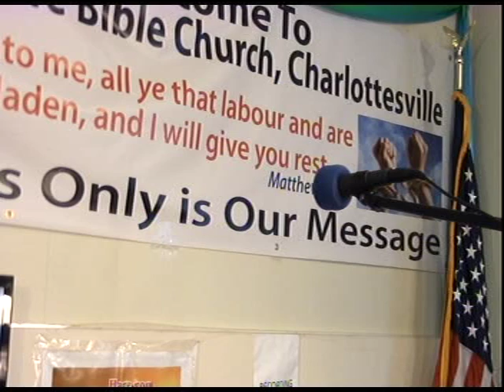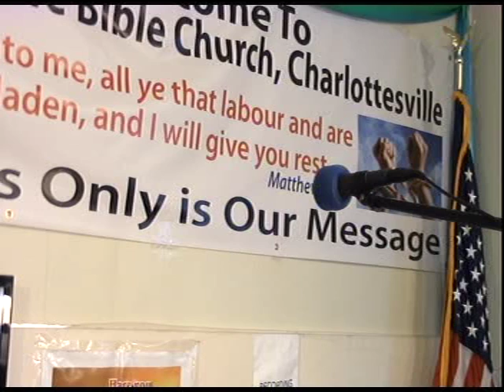THE BLOOD OF THE CROSS BY PASTOR W.F. KUMUYI